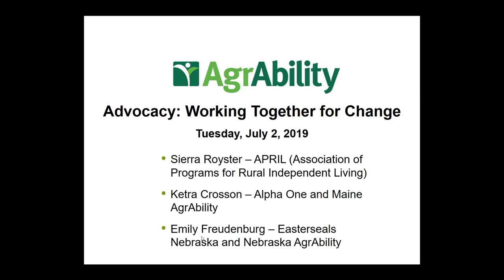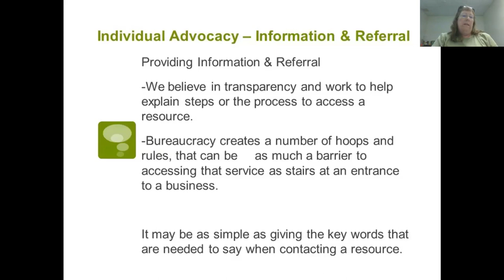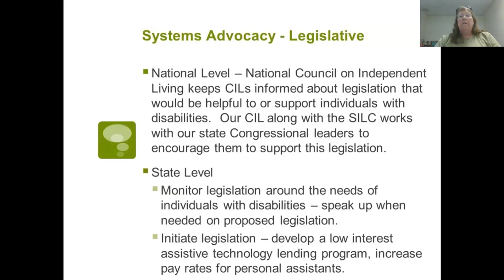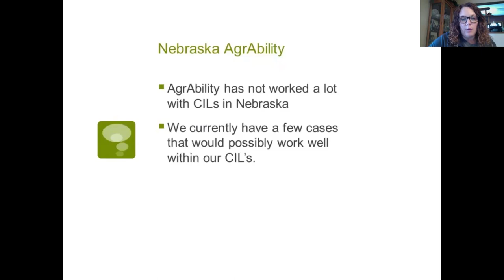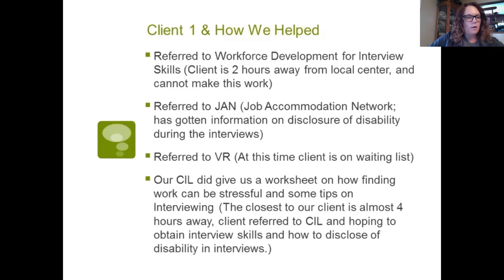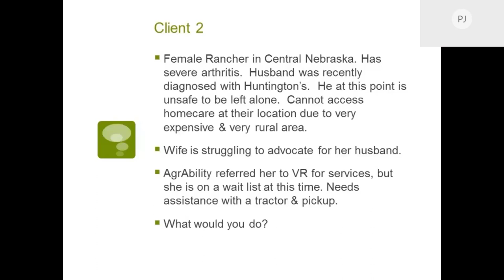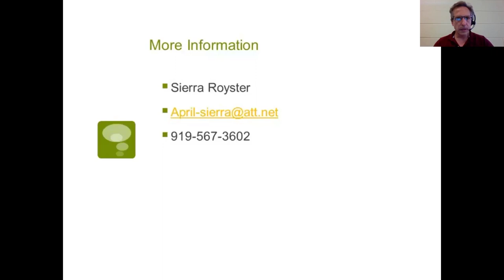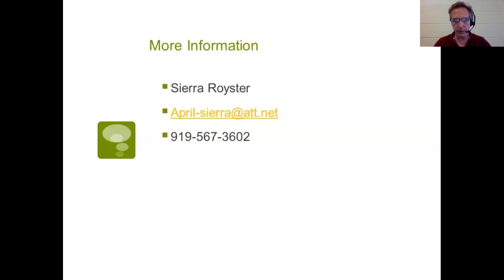Advocacy: Working Together for Change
According to the Center for Excellence in Disabilities at West Virginia University, advocacy involves promoting the interests or cause of someone or a group of people. "Self-advocacy" refers to an individual's ability to effectively communicate, convey, negotiate or assert his or her own interests, desires, needs, and rights. "Systems advocacy" is about changing policies, laws or rules that impact how someone lives their life.

This webinar addresses individual and systems advocacy, which are core services from centers for independent living (CILs). Learn about how these services can benefit you or your clients and how CILs can help with the advocacy process. A staff member from an AgrAbility project that will also share the many ways clients are in need of these services. Everyone can take something away from this discussion of advocacy, whether or not they work in agricultural settings.